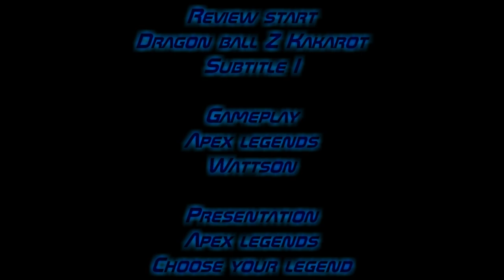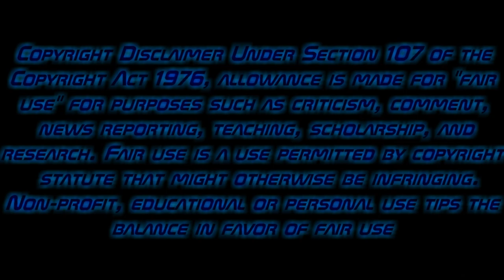Izanagi Review Apex Legends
It's been a long time since i made a review, but i do have my reasons for making a review of a free to play battle royale game. One: I rewatched SomeCallMeJohnny's review of Fortnite and Two: This year marks the First anniversary of this game which is a No duh for every one. I do have to say this is my go to battle royale game since the games release.